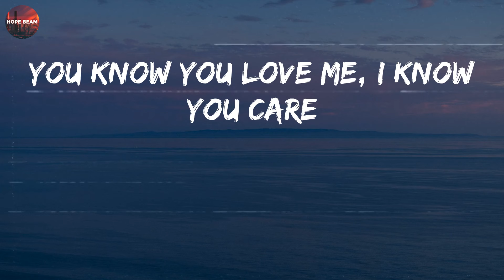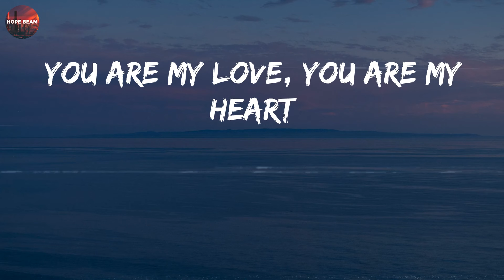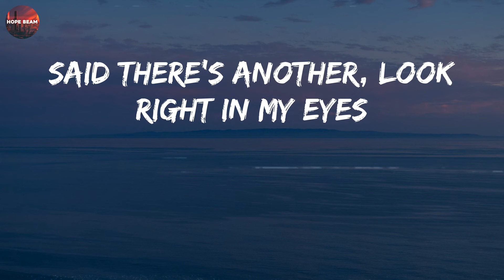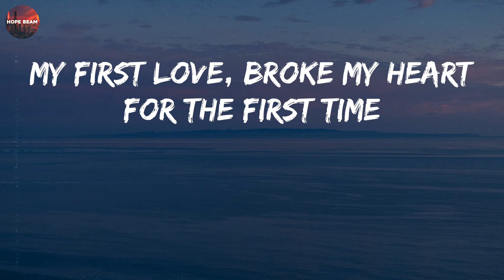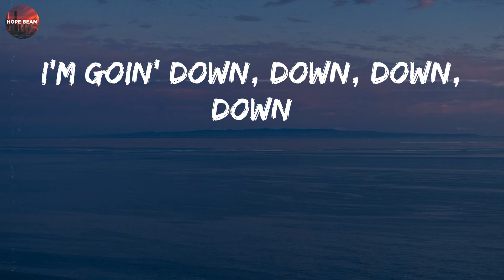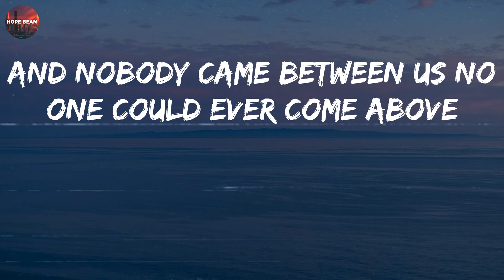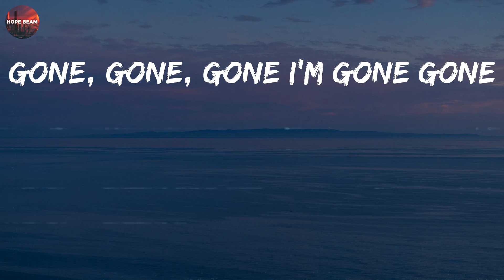Justin Bieber - Baby (Lyrics)